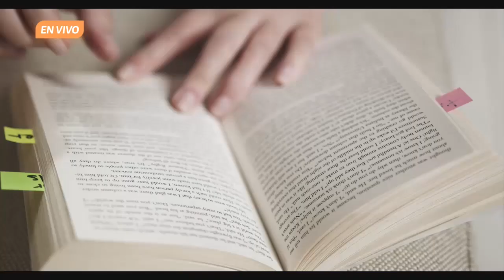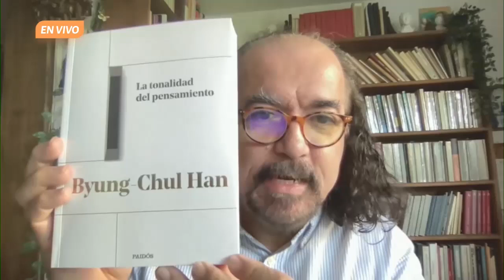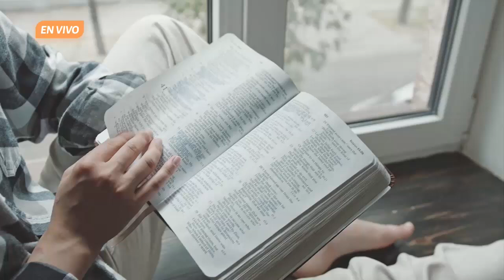🤔 ¿El otro ha desaparecido? 📖🤔 | De eso se trata. Ep. 10 de junio.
En La presencia de la FFyL, el Dr. Ángel Xolocotzi Yañez, docente de la Facultad de Filosofía y Letras, habla sobre el libro: La tonalidad del pensamiento de Byung-Chul Han, el cual fue publicado en el año 2024. Esta obra filosófica, la cual se integra por las reflexiones derivadas de tres conferencias, crítica a la sociedad del rendimiento, una sociedad del cansancio, la cual está dominada por el ámbito de la información, cuya influencia ha perpetrado la relación con el otro, la ha disipado, hasta llegar a la conclusión de que el otro ha desaparecido... ¿Cuál es tu opinión?